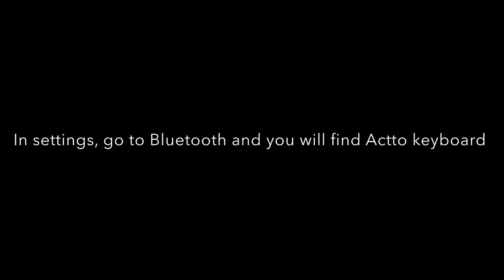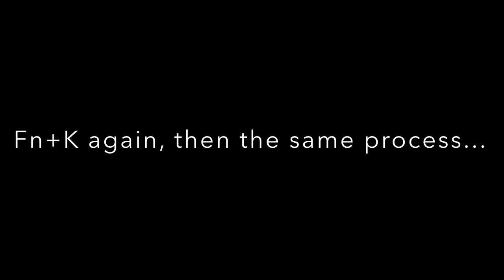✨How to connect Actto keyboard to WINDOWS, ANDROID, IOS *requested*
You asked for it, I made it! 😃
Hope you enjoyed this video! Byeeeee!

Music - butter (prod. by lukrembo) *I got this from @xuanlofi channel*